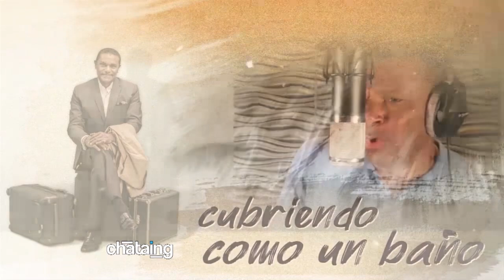2021/05/12 Entrevista Jeringa SEGUNDA PARTE